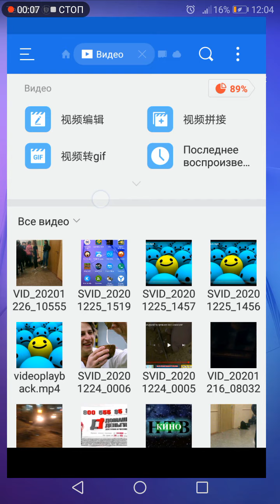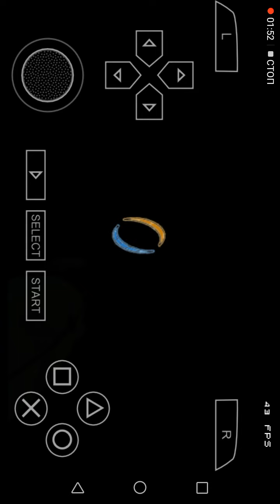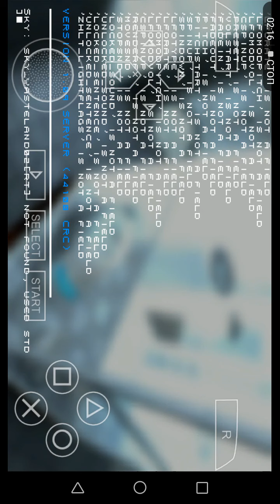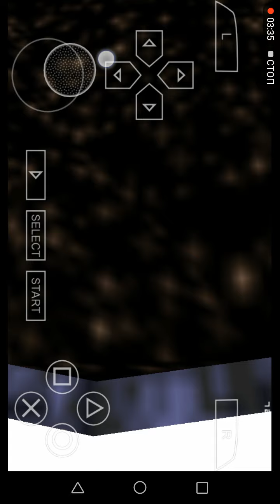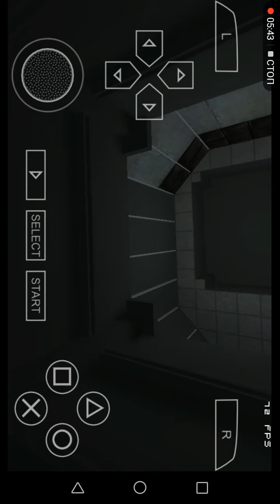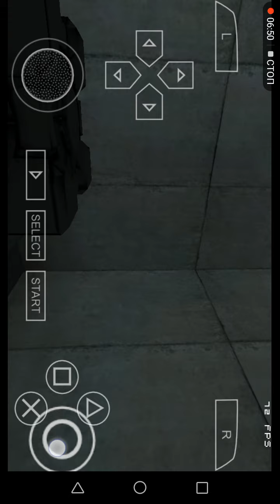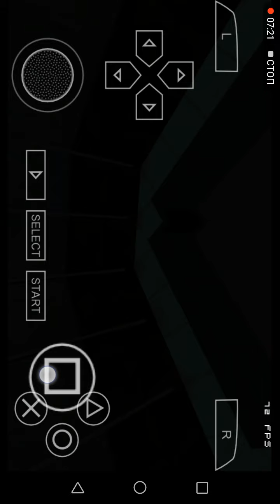Как настроить ppsspp emulaitor под игры подробно